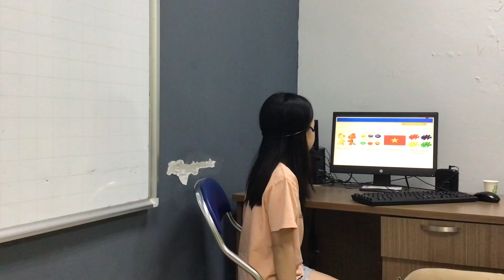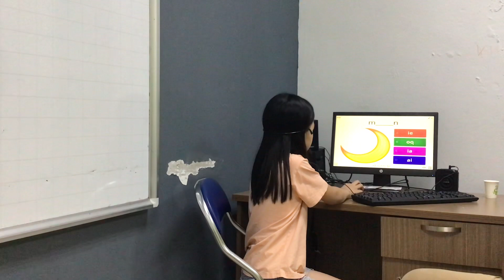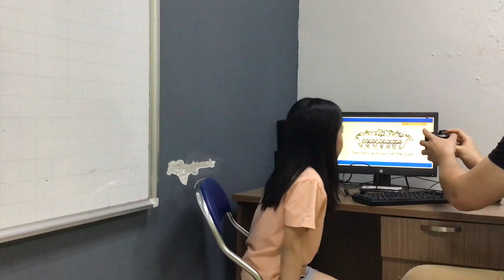CEC | Video Test 2 | Nguyễn Thị Hiền Anh | KG4H